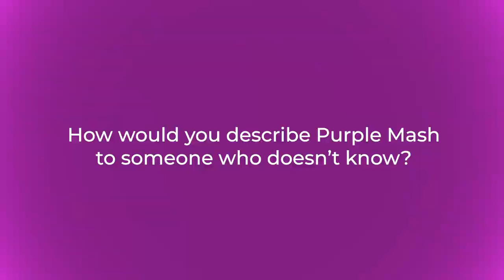What do you think of Purple Mash? | Kempston Rural Primary School | 2Simple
In this video, we asked four Year 4 children what their thoughts were on Purple Mash and here are their answers.